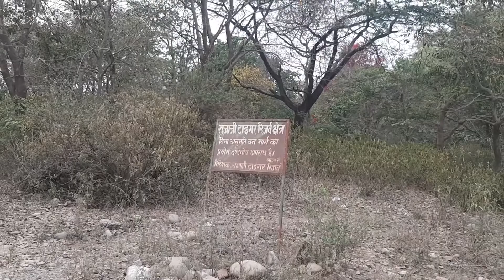Exploring Rishikesh Chilla Range राजाजी टाइगर रिज़र्व पार्ट 1